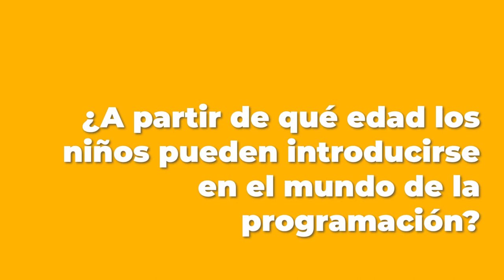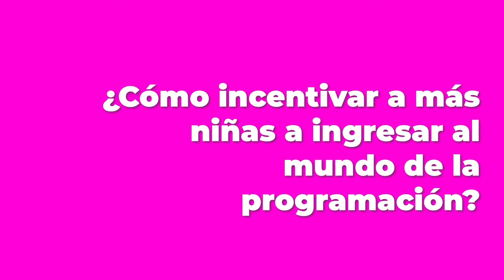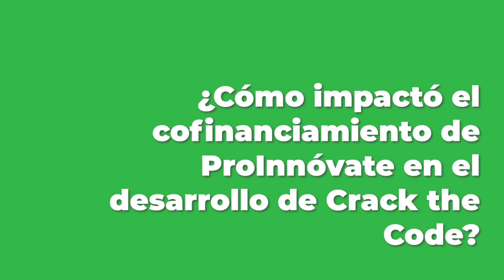Crack the Code: Escuela de Programación para Niños, Niñas y Adolescentes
¿Sabías que los niños y niñas pueden iniciarse en el aprendizaje del lenguaje de programación desde los cinco años? Esto les permitirá desarrollar habilidades tecnológicas y también para solucionar problemas de manera creativa y eficiente?

En el DíadelNiño les compartimos la experiencia de Crack The Code, la escuela de programación para niños, niñas y adolescentes, beneficiaria del concurso StartUp Perú de ProInnóvate.

🎬 Mira la entrevista a María del Mar Vélez, cofundadora y CEO de Crack the Code.